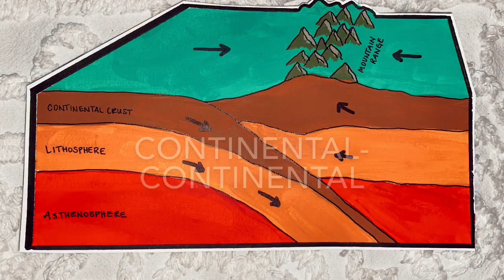Geology-120 Creative Project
The three types of convergent plate boundaries displayed by a series of gouache paintings done by Lydia Sprague.